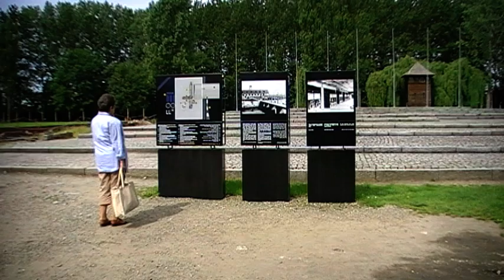SNIPER44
A FELROBBANTOTT 2 CREMATÓRIUM.